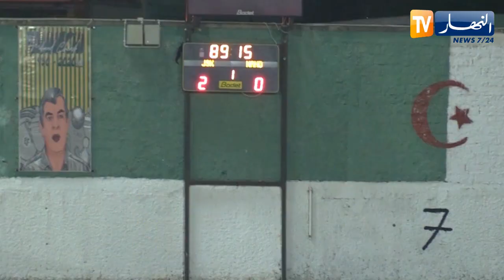شبيبة القبائل تقتطع تأشيرة التأهل إلى الدور ربع النهائي بعد فوزها على النصرية